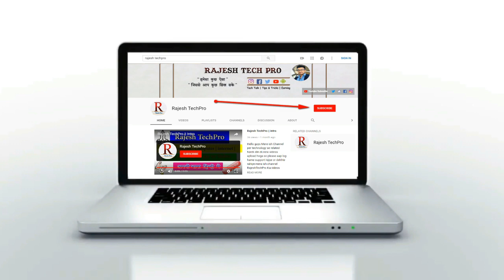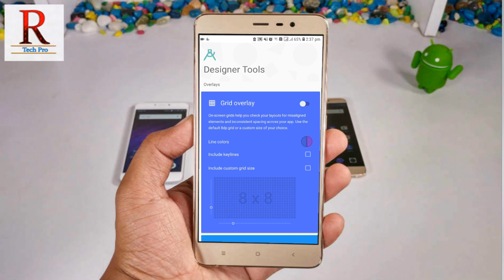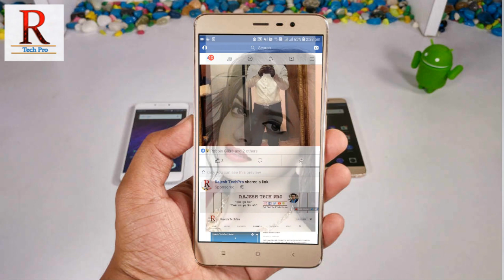Change Facebook Lite Home Screen Background - Use Own Photo [ Hindi - हिंदी ]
Change your fb lite homescreen Background

Dosto Ajj ki ish video app dekhsakte hai ki kaise fb lite ka homescreen background picture apne hisab se set karsakte hai wo bhi easy way toh please yeh video ko end tak dekhiye or please SUBSCRIBE and Like our video

RajeshtechPro Provides basic and advanced level computer, Internet, Technology related education for , you can ask question about your problems, request for a , ask question on discussion box, I and Our team response quickly and you can also resolve others problem on my site by  your knowledge or experience on discussion page..